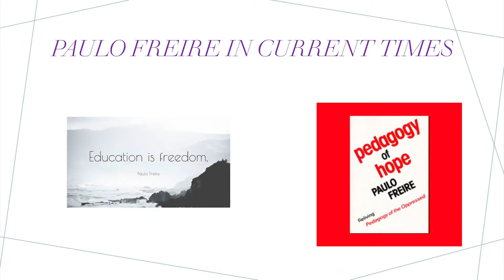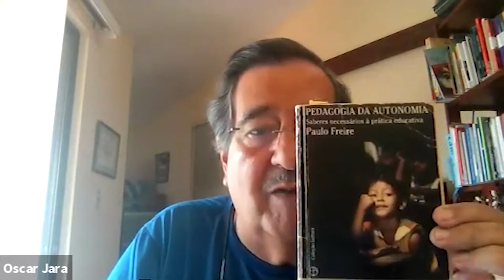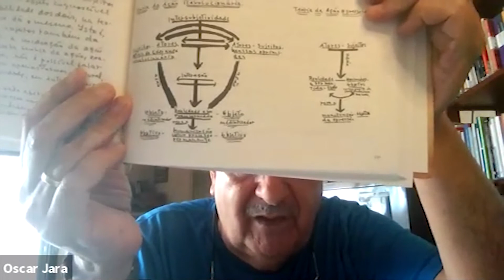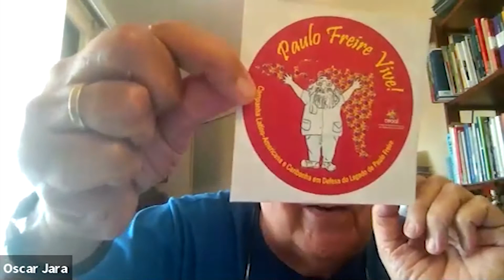Interview Paulo Freire OSCAR JARA CEAAL (deel II) (English)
(2)"We moeten nieuwe manieren vinden om de dominante logica van het onderwijssysteem te veranderen" . Oscar Jara is de voorzitter van CEAAL het platform voor Volwasseneducatie in Latijns-Amerika (Consejo de Educacion de Adultos de America Latina). Hij neemt ons mee in het verhaal van Paulo Freire, wie hij was (Oscar heeft samengewerkt met Paulo) en de beantwoordt de vraag of zijn gedachtegoed relevant is voor deze tijden.  (DEEL II)